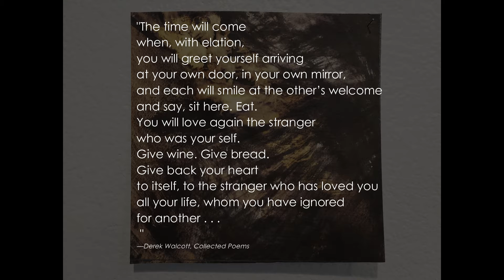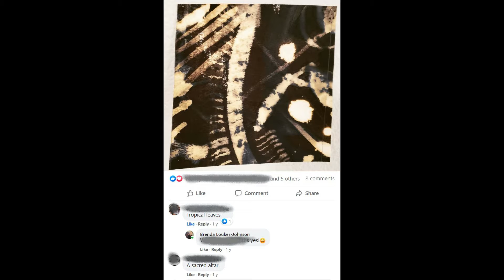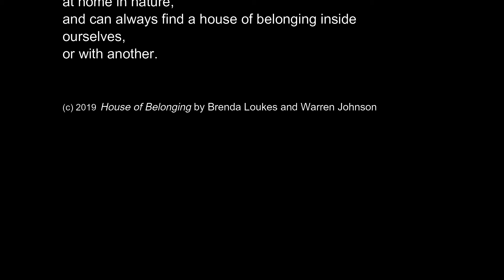House of Belonging - the collaboration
The fluid properties of the medium, and the chemical reaction between ink and bleach creates unpredictable results. It is prone to fading in sunlight. This temporary quality references how nature and human life is always changing, never permanent, and will eventually fade.

This work was a collaboration with my husband who often photographs the intricate details of nature. We included the greater community by asking them on social media to tell us what they saw in each square.

The viewer is invited to enter a world that can be really big or really small, getting lost in the variations of marks and tones, and the many details. While each square holds a world in itself, each square also contributes to creating a harmonious, diverse whole.

The video gives the viewer the opportunity to be involved in the creation process and get a sense of the collaborative effort between man and woman to create this house of belonging.

The first one went up in our own new home in a new country.

The second one went up at the space where I was celebrating my graduation from massage school.

The third one was created specially for the sanctuary where I had my massage practice, which is a practice that invites people to 'come home to themselves'.